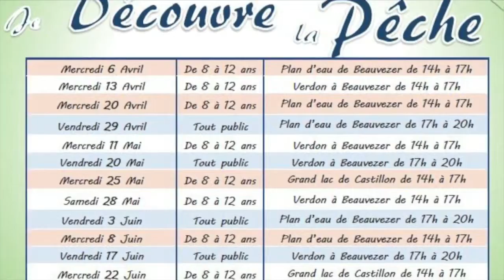Atelier pêche et nature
Le président de l'AAPPMA "la truite du Haut Verdon" nous parle  des ateliers de pêche mis en place sur le secteur du Moyen et haut Verdon